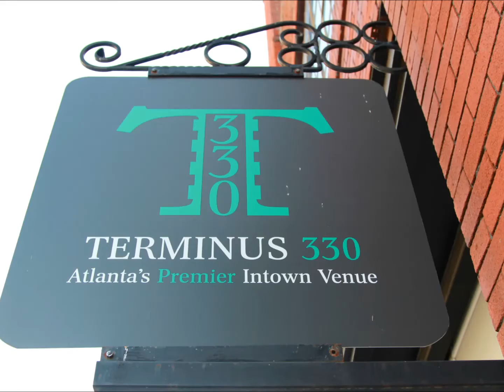Tiffany & Charles Wedding Preview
Wedding Photography: JP Photography and Events